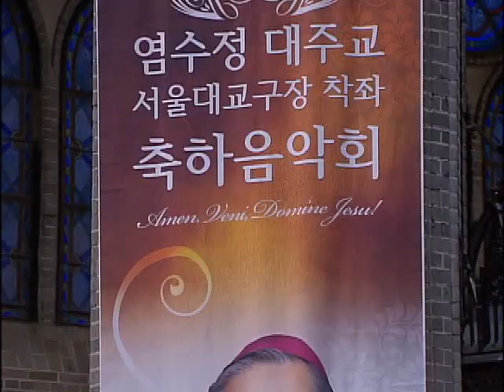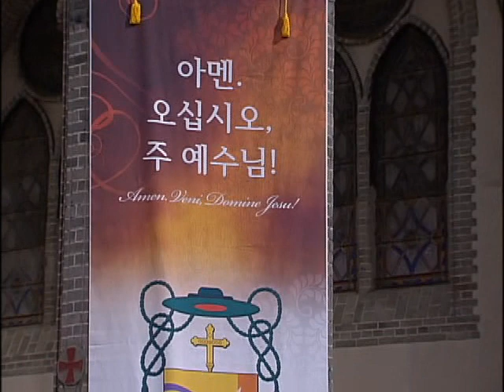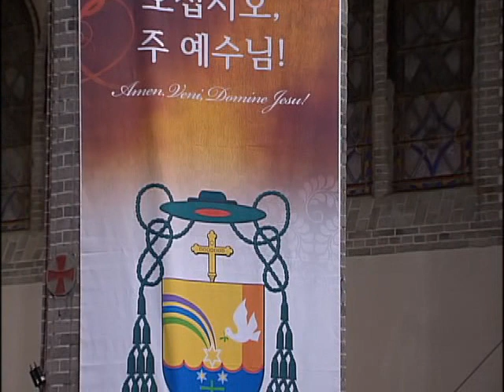염수정 대주교 서울대교구장 착좌 축하음악회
＊일시 / 장소 : 2012년 7월 9일(월) 오후 8시 / 대성전